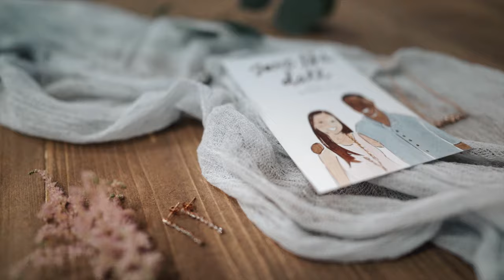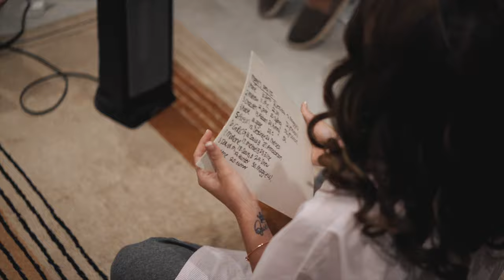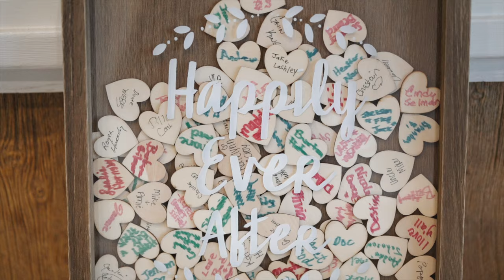Maggie and Q's Hodges Winery Wedding | Camp Hill, Alabama | Full Story Film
What’s in my bag in 2021?
Cameras and Lenses
Sony a7iii
Sony a6500
Sigma 24-70mm f2.8 art
Sony 85mm f1.8
Tamron 35mm f2.8
Sony: 18-105 f4

Audio
Tascam DR-10L
Rode Videomic Pro Plus
Rode Videomic Go

Accessories
Sony Tough 64gb SD cards
Prograde 64gb SD cards
Lexar 128gb SD cards
Pelican Memory Card Case
Peak Design Camera Strap
Peak Design Camera Cuff
Threaded end Prism

Need to manage automated posting to your Instagram, Facebook, and Twitter pages?

Use Honeybook to manage your bookings, contracts, payments and more!

Check out Lensrentals.com for all of your camera and lens rental needs

MB01X91AJKTGWEQ